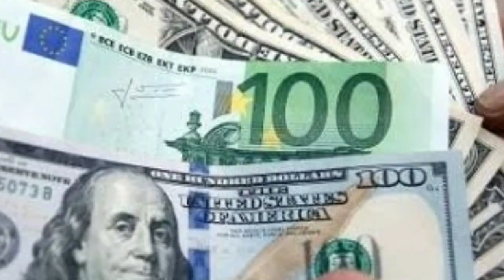Currency Rates Today | Today Currency Rate in Pakistan | 16-12-2021 Dollar Rate